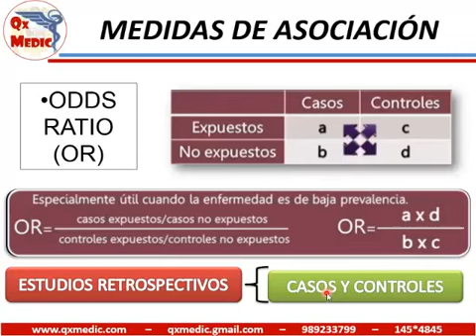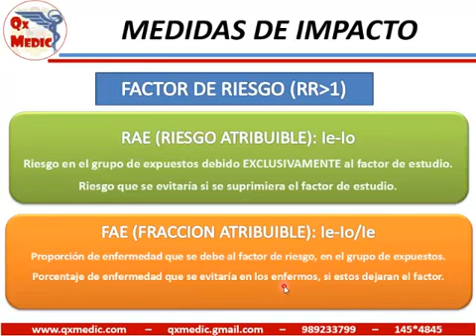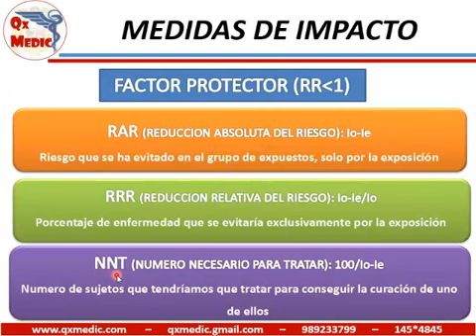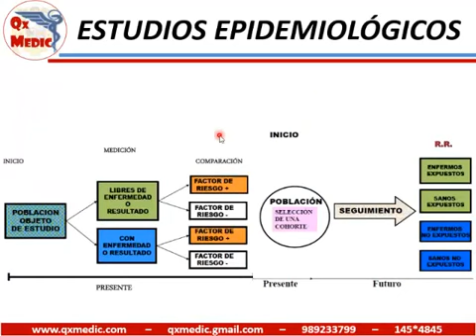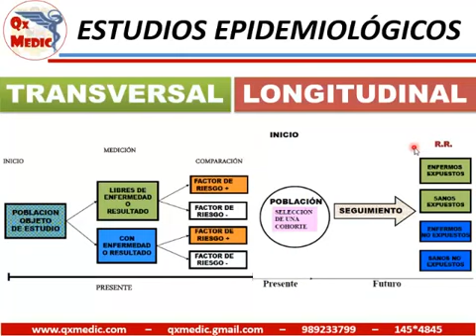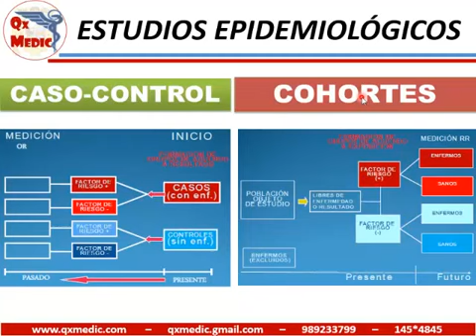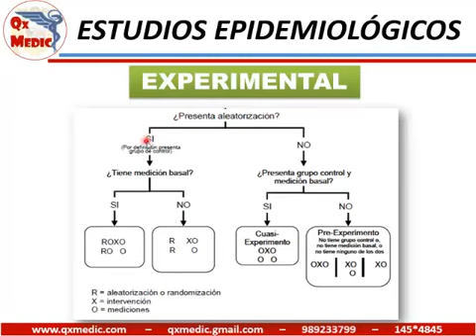QX EPIDEMIOLOGIA HUANCAYO 2360p